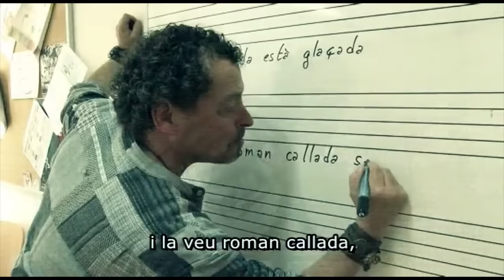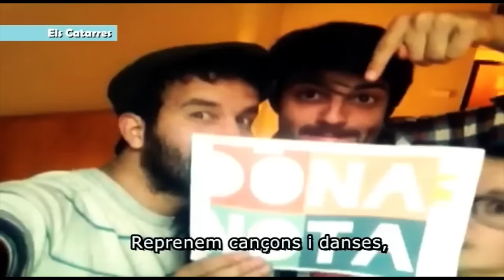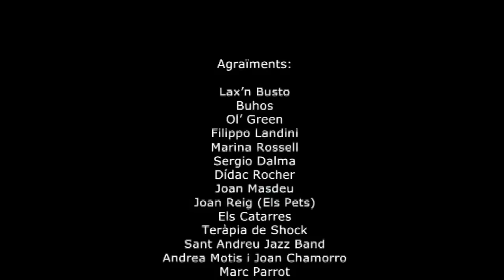Mirall de Pau (Amb Lletra) Vídeo Oficial | DÓNA LA NOTA (PeTaCa)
Una Cançó de PeTaCa

Lletra: Gibert d'Artze
Veu: Àngels López

Volem Música a les nostres escoles i instituts. El Dia 6 de Juny tots cantarem Mirall de pau la cançó de Dóna la Nota.

Des del CdA Pau Casals estem duent a terme  un projecte on ens agradaria que participéssiu tots els centres educatius de Catalunya que creieu que la música és un element importantíssim i bàsic per l'educació dels  nostres alumnes.

La nostra intenció és explicar al món, que estimem la música, que és indispensable pel nostre dia a dia, que ens acompanya en molts moments importants del la vida i volem que continuï sent indispensable en l'educació dels nostres infants.